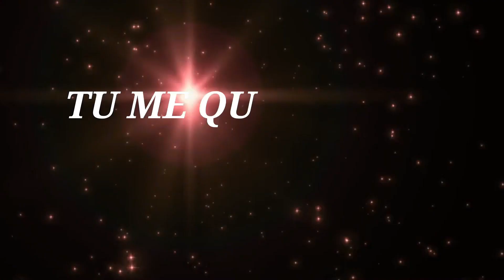Mezanmi eske nou pa santi bgy sa pral Red🔥podyab Emilie🥺ti goute episode 23